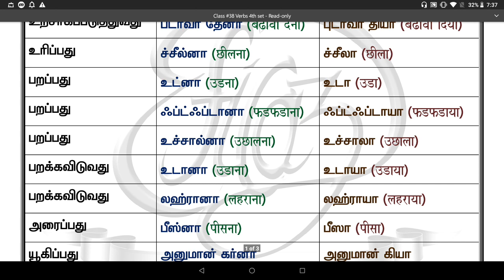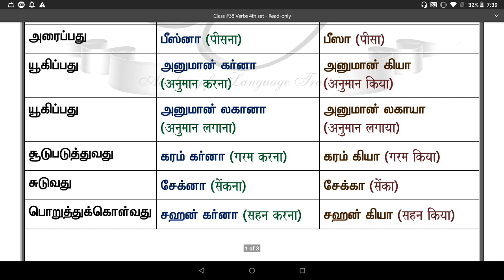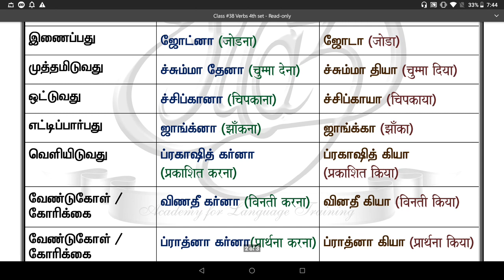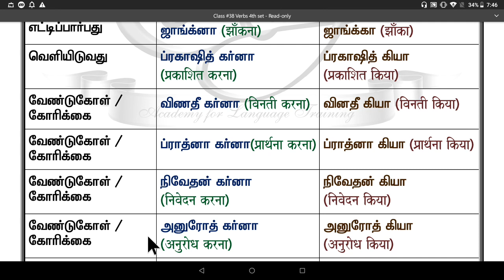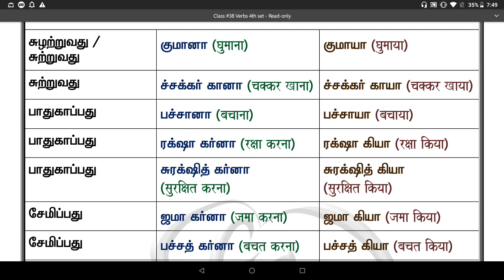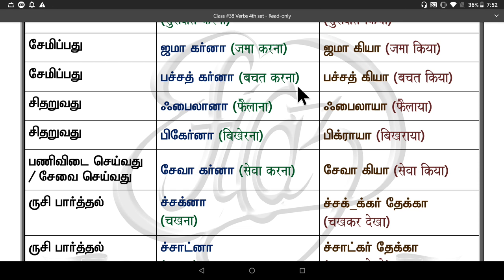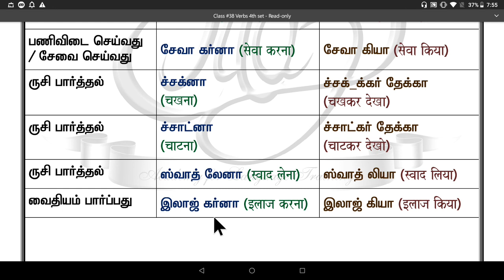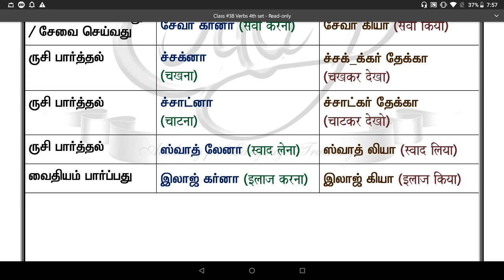Spoken Hindi through Tamil. Class #38. Verbs (4th Set)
Verbs - Present & Past (4th Set)...